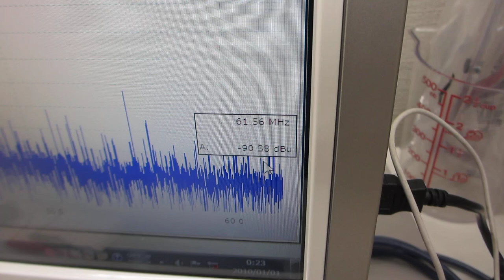基礎実験（ポリイミドフィルムに鉄めっきを行った部材を利用した超音波プローブ）